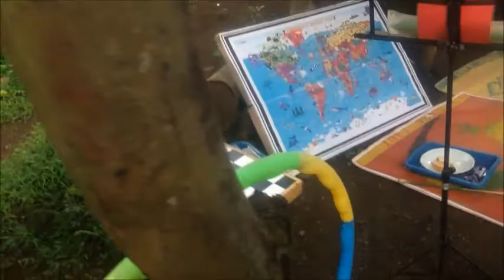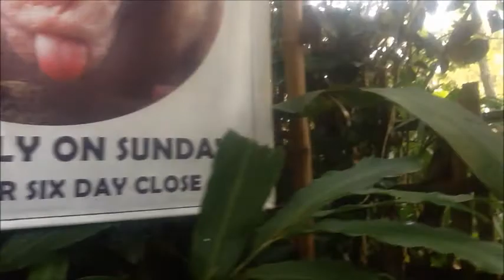Black Monkey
Open Only On Sunday The Other Six Day Close